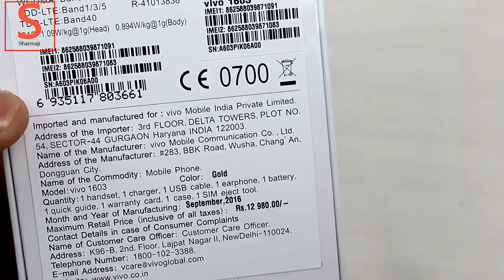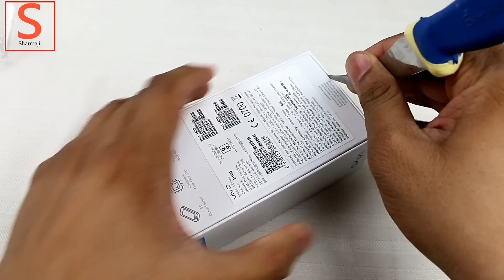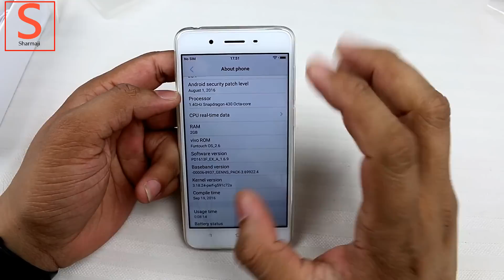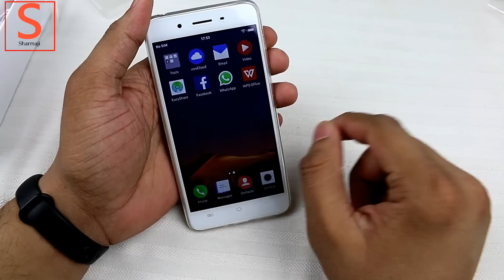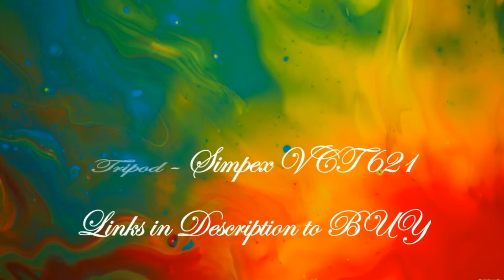Hindi | Vivo Y55L Unboxing & First Look Review | Sharmaji Technical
This is a budget smartphone from Vivo in Proce segment of less than 12000.

You Can buy this smartphone 11980 Online from below link - Coming Soon.

Related Videos of Vivo Y55L

2. Camera -

3. Gaming -

4. Full Review -

Check below recommended links for buying the right phone for yourself.

Mobile Phones

1. Less thans 5000 - Xolo Era 1X
2. XOLO Era 4GFirst Sale is on March 4h (4G VoLTE, 5" HD,2500 mAH,1.3 Ghz QuadCore)

1. Redmi 3s 2GB Version 6999
2. Coolpad Mega 6999

1. Redmi note 3
2. Redmi 3s Prime 8999 3gb
3. Moto e3 7999
4. Lenovo K5 plus

1. Redmi Note 3 11999
3. Lenovo K5 Note 3GB

1. Lenovo K5 note 4GB
2. Moto G4 Plus
3. Xiaomi Mi Max 14999 Snapdeal 13999 Amazon For Big Screen and Entertainment Purpose.

1. Lenovo Z2 Plus
2. Vibe X3 19999
3. Vibe p1 Turbo 17949

1. Xiaomi Mi5

1. Oneplus 3 27999
2. Moto X Style 26,999

1. Apple iphone 7 60000
2. Apple iphone 7 Plus 72000
3. Galaxy S7 Edge 50999
4. Galaxy S7 43400
5. Huawei P9
6. Asus Zenfone 3 Deluxe 49999

TV's
Micromax 39C2000HD 99 cm (39) LED TV(HD Ready)
Micromax 40BFK60FHD 102 cm (40) LED TV(Full HD)
VU 40Inch 4k TV
VU 43inch 4k Smart tv